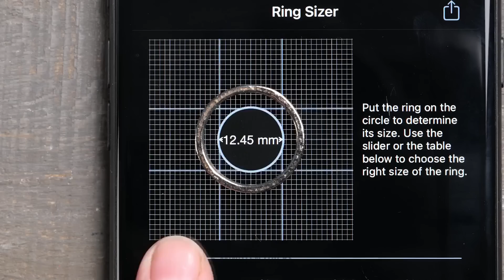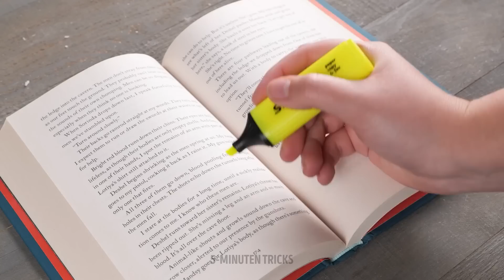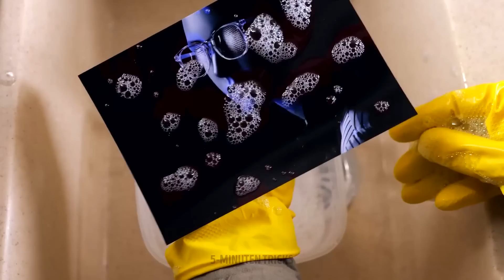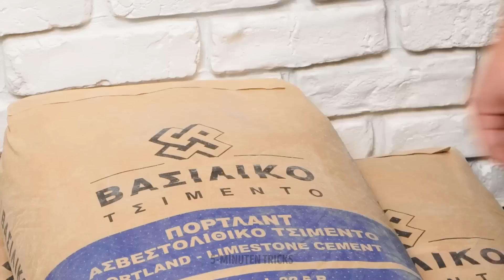Geniale Haushaltstipps für jede Gelegenheit, die das Leben viel einfacher machen 😎🤩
Wir freuen uns, Ihnen einige geniale Haushaltstipps vorstellen zu können, die Ihr Leben so viel einfacher machen werden! 😎🤩 In diesem Video haben wir eine Sammlung verblüffender Tipps und Tricks zusammengestellt, die die Art und Weise, wie du alltägliche Aufgaben im Haus erledigst, revolutionieren werden. 🎉

ZEITSTEMPEL:
00:02 - Zufällige Hacks für schlaue Leute
00:30 - Was man mit falsch dimensionierten Batterien machen kann
00:45 - Schlaue Kleiderhacks
01:05 - Coole Reinigungshacks